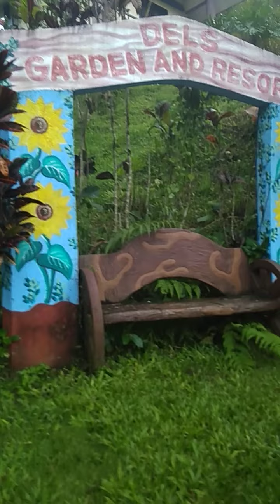good morng guys tingnan natin Ang sweeming pull na pinsala ni paeng